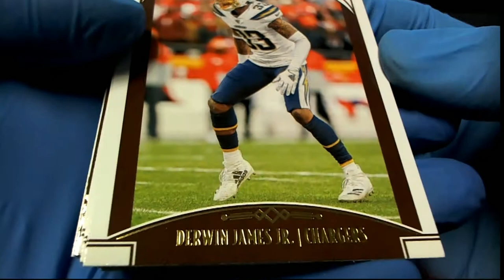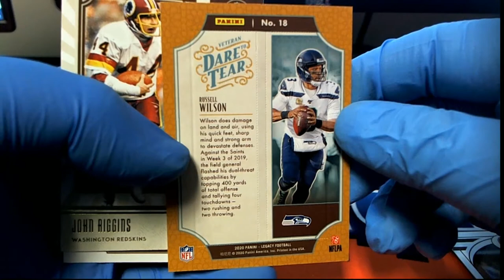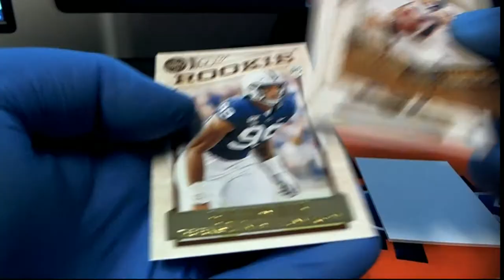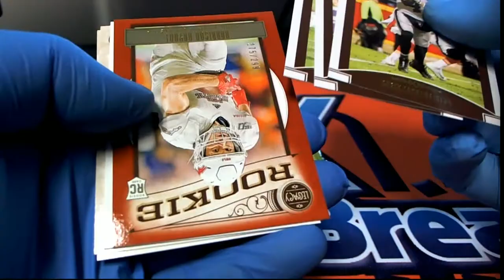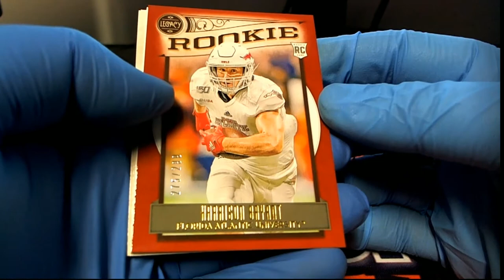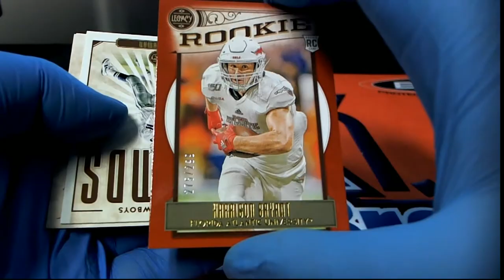INSTANT PACK RIPS FORS GEORGE C & CHRIS C